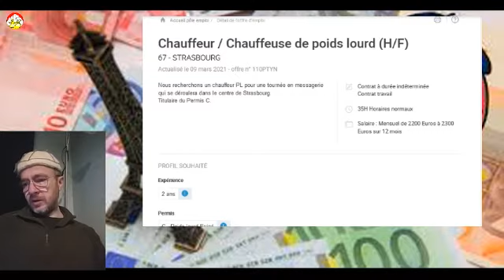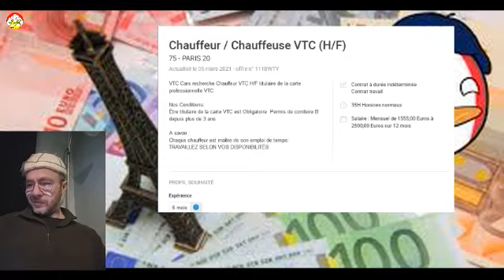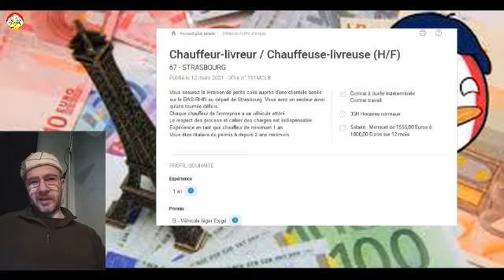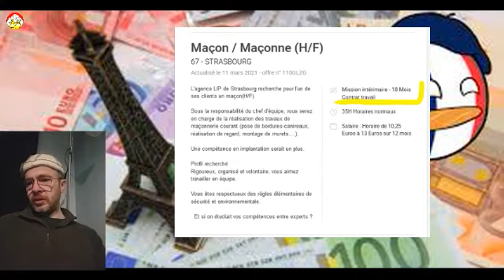Зарплата во Франции и космические зарплаты в других странах